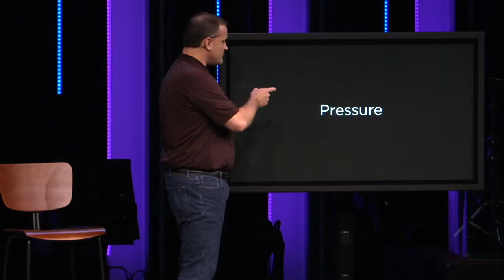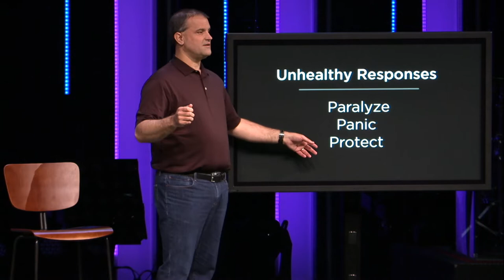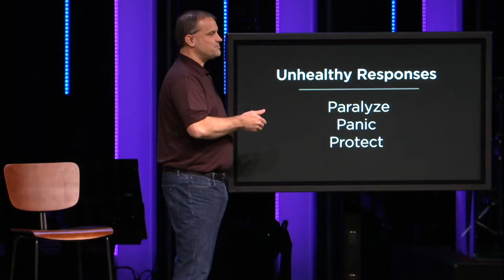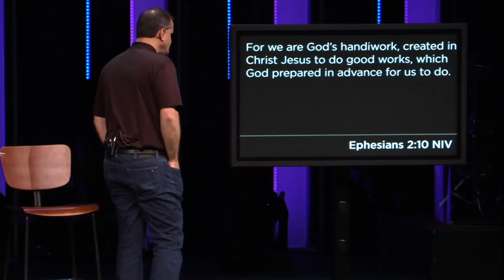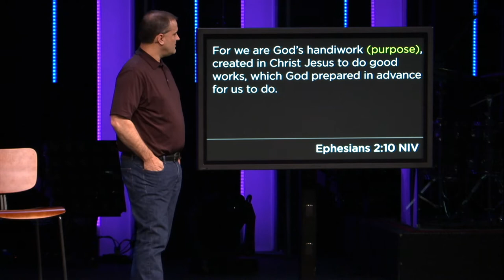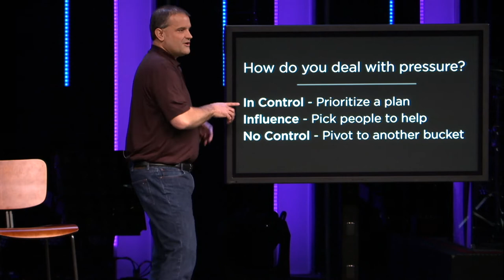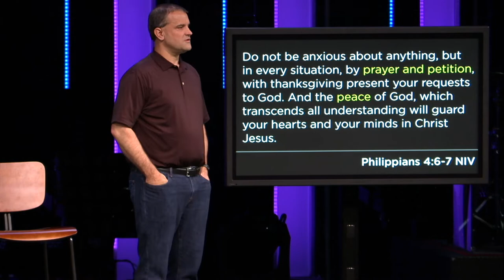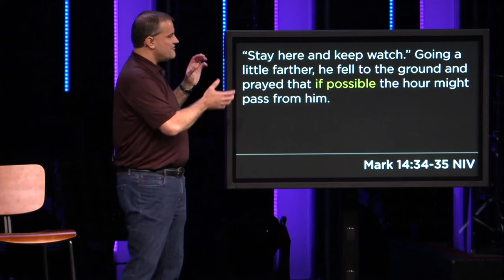Goals Pt 2: WorkGoals | CLIFF ROBINSON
Pressure is common and normal; we all have it. Pressure comes from problems and progress. It can also come from a lack of progress. It can come at work, home, finances, health, etc. It’s an unrealistic goal to avoid pressure. It’s a very realistic goal to be able to leverage it. Some of God’s greatest work comes from leveraging the pressure in our lives. In this message, we’re going to discover how to do that.